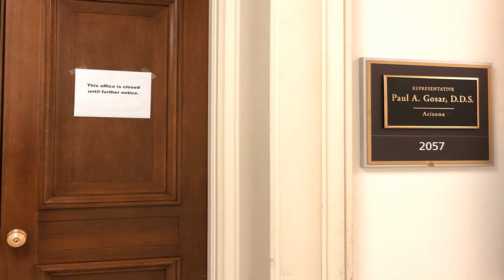Mark Meadows, Trump’s incoming chief of staff, to self-quarantine over coronavirus fears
Mark Meadows,  President Trump ’s incoming White House chief of staff, may have come in contact with the Conservative Political Action Conference attendee who was diagnosed with the  coronavirus  and "out of an abundance of caution" will self-quarantine over the next two weeks.